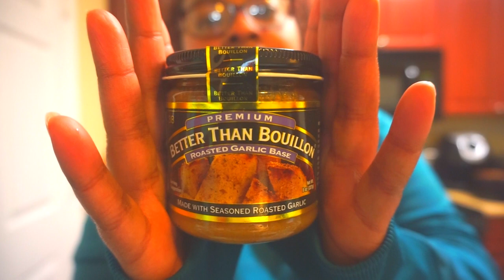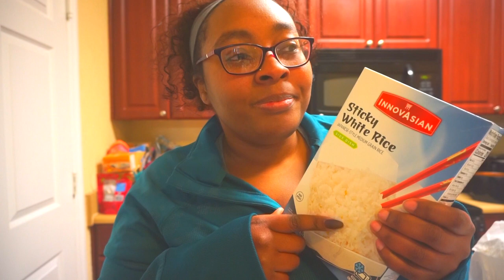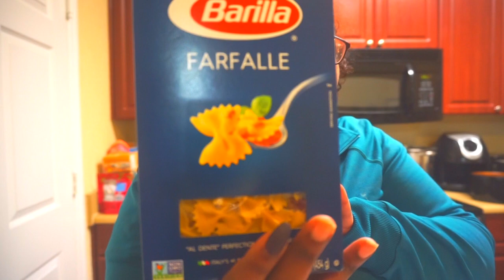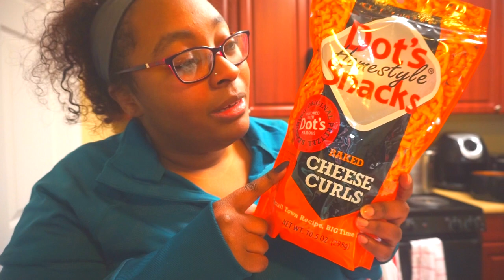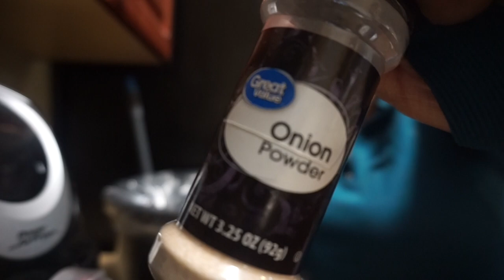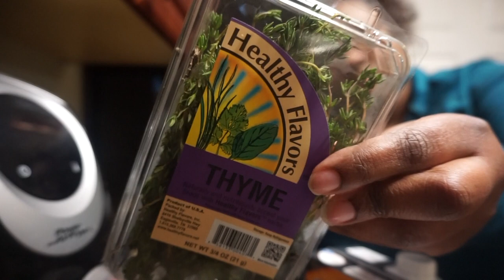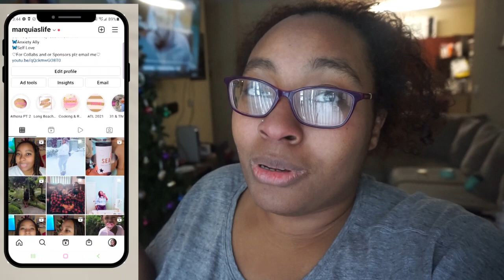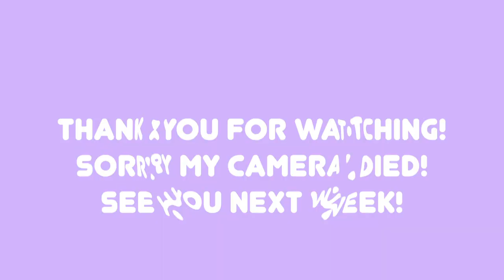Day In The Life Of A Stay At Home Mom! | Snow Day | Grocery Haul | Homemade Chicken Noodle Soup!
Day In The Life Of A Stay At Home Mom! | Snow Day | Grocery Haul | Homemade Chicken Noodle Soup! In today video we are enjoying the snow. I also made homemade chicken noodle soup. Come and enjoy this snow day with us.

Quiabia24